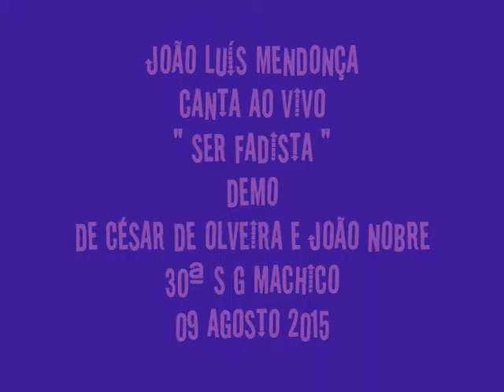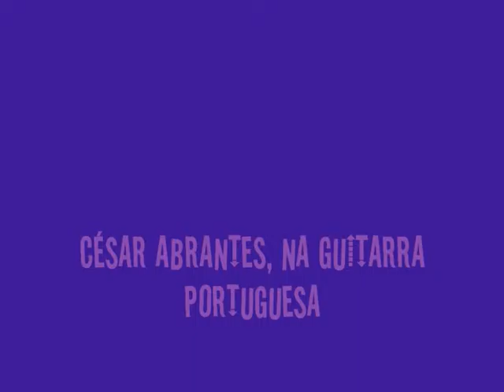JOÃO LUÍS MENDONÇA - SER FADISTA - DEMO - SGM 09 08 2015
João Luís Mendonça, cantou ao vivo, o fado " Ser fadista " de César de Oliveira e João Nobre, na 30ª Semana Gastronómica de Machico, um tema que faz parte do 8º CD do JLM 2015.
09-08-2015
VIDEO AMADOR: CÁTIA MENDONÇA.